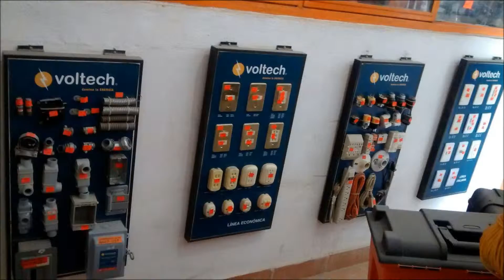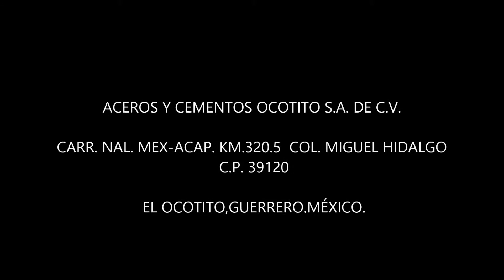ACEROS Y CEMENTOS OCOTITO S.A. DE C.V. (COMERCIAL)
La tienda de materiales para la construcción de gran cobertura, siempre cerca y preferida por el consumidor, atendida por Concesionarios profesionales.